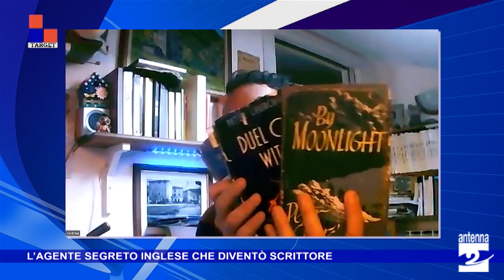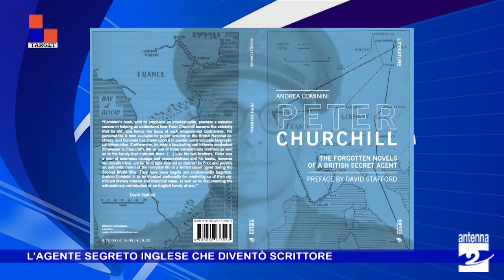L'agente segreto inglese che diventò scrittore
Un nome annotato sul diario di un partigiano della Val Camonica. È iniziata così la ricerca di Andrea Cominini, insegnante appassionato di storia originario di Esine, che ha portato alla pubblicazione del libro "Peter Churchill. The forgotten novels of a British secret agent". Nel libro viene raccontata la vita avventurosa di questo agente segreto britannico che dopo la seconda guerra mondiale diventerà uno scrittore conosciuto in tutto il mondo e preso a modello per i romanzi di spionaggio. Ma questo non è l'unico aspetto interessante di una personalità poliedrica che Andrea Cominini ci racconta in questa intervista.